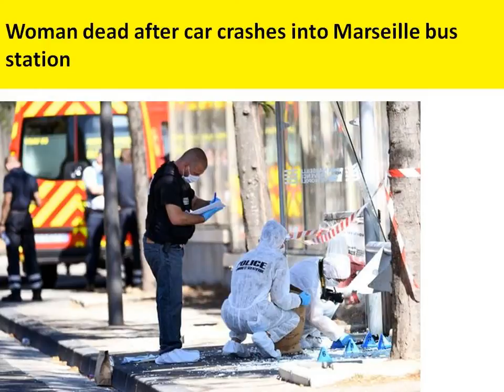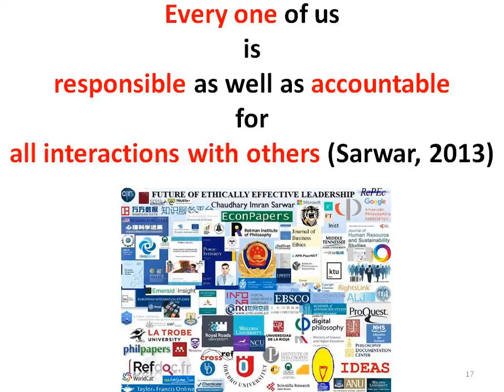France Marseille car ramming: 1 killed, 1 injured, 1 arrested. Woman, aged 42, killed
France Marseille car ramming: 1 killed, 1 injured, 1 arrested. Woman, aged 42, killed & 1 person injured